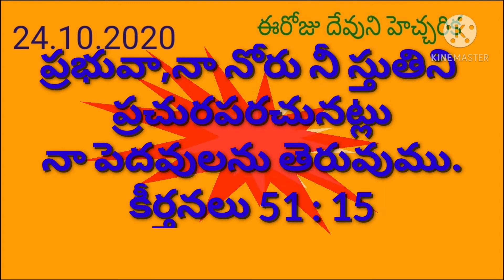ఈరోజు దేవుని హెచ్చరిక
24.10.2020,* దేవునిని స్తుతించడానికి నోటిని తెరవాలి *